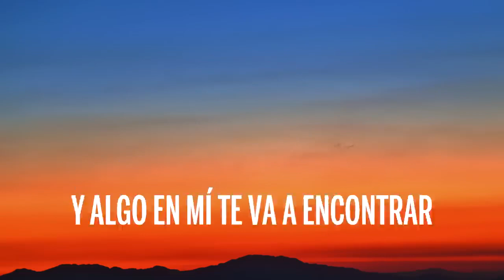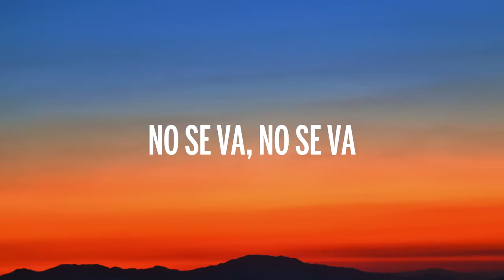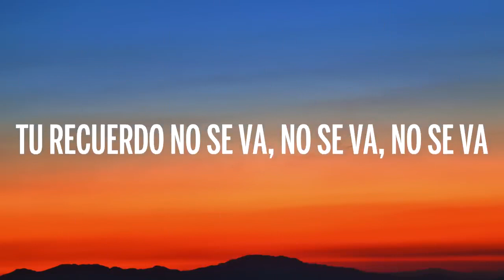Grupo Frontera - No se va (Letra/Lyrics)